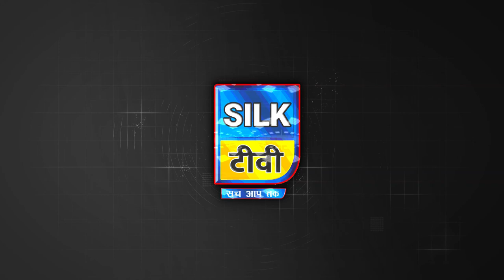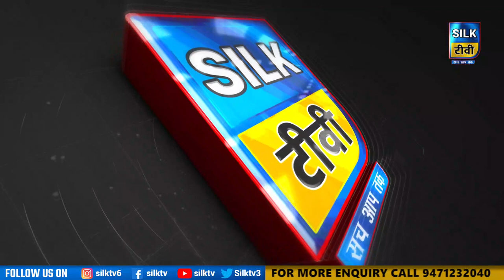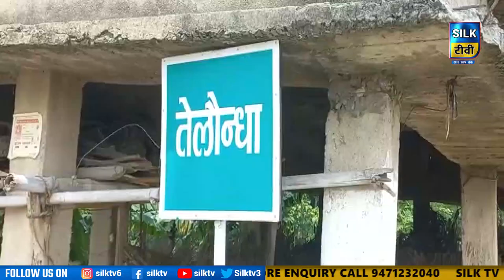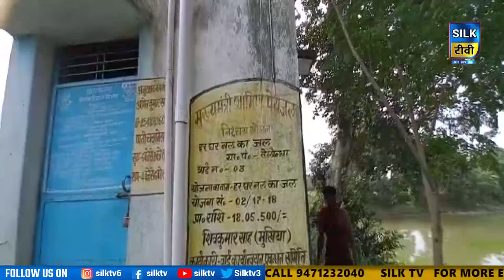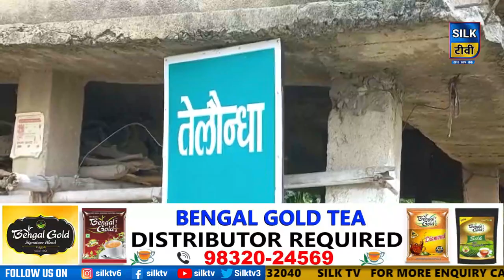SILK TV- जिले की खबरें एक साथ || 25 AUGUST 2022